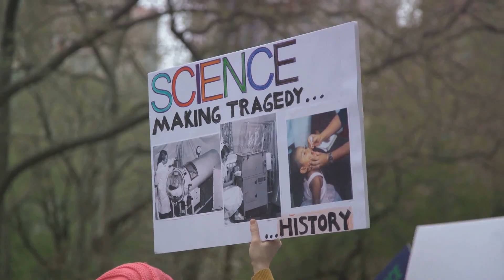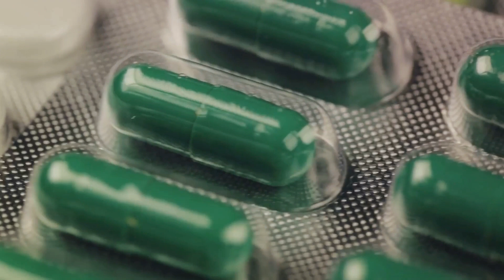Does Homeopathy Really Work? Fact or Fiction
Is homeopathy the miracle cure we've been searching for, or just wishful thinking in a bottle? 🤔💧 Dive into the controversial world of alternative medicine with our explosive new video 'Does Homeopathy Really Work? Fact or Fiction'. We're putting homeopathic remedies under the microscope to reveal the truth that the industry doesn't want you to see! From water memory to the law of similars, get ready for some mind-bending revelations that will challenge everything you know about healing! 🌿🔬